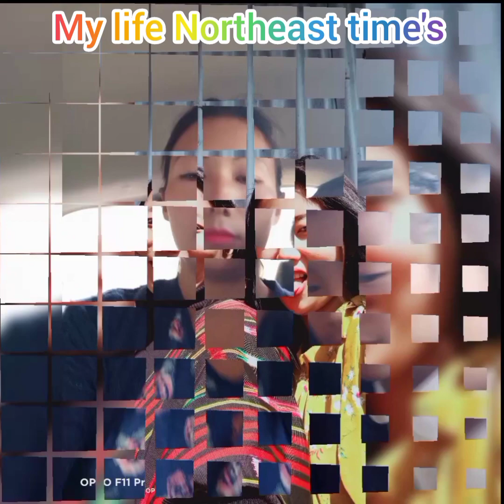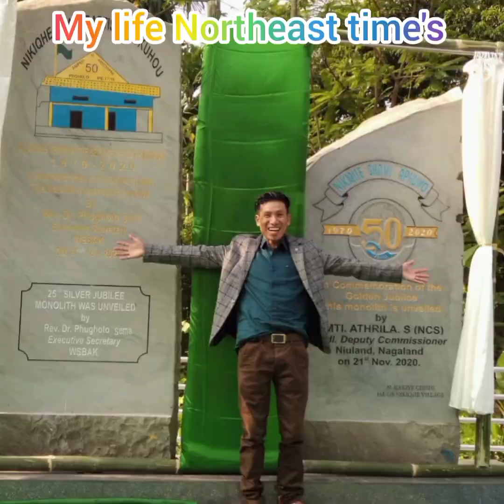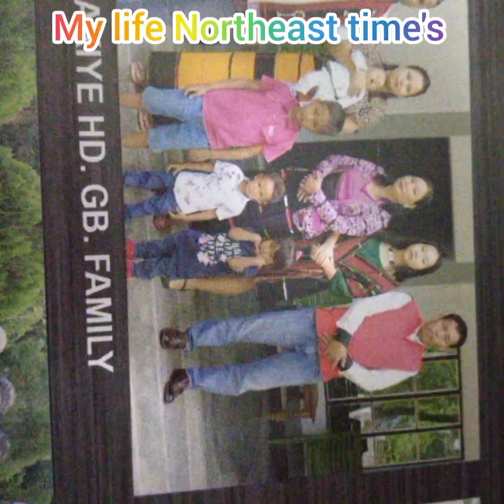Apachepu, sumi song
Northeast  Times Northeast  Times Northeast  Times photo editing with Sumi song which makes video beautiful,